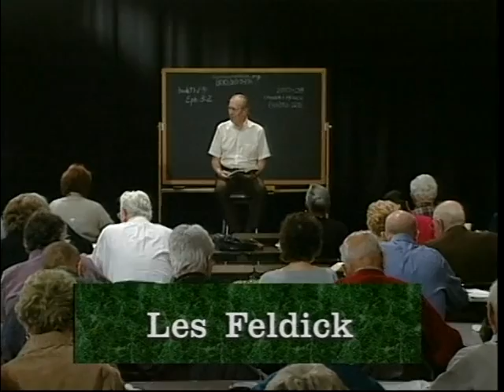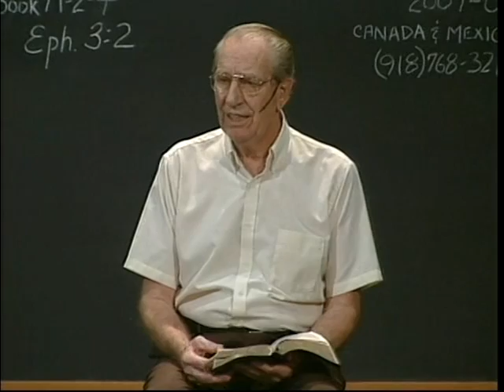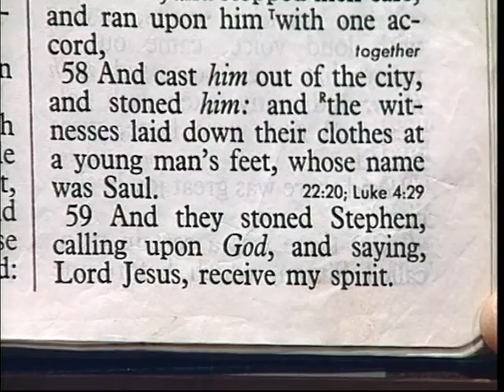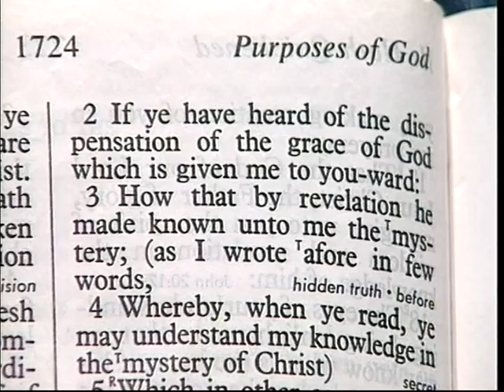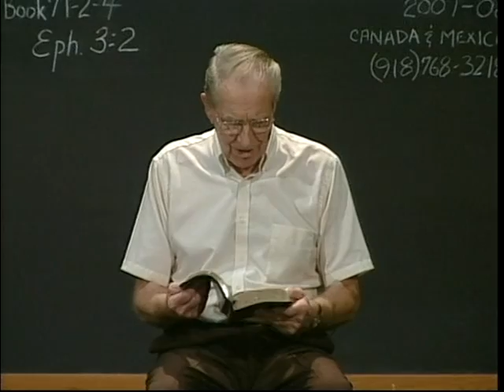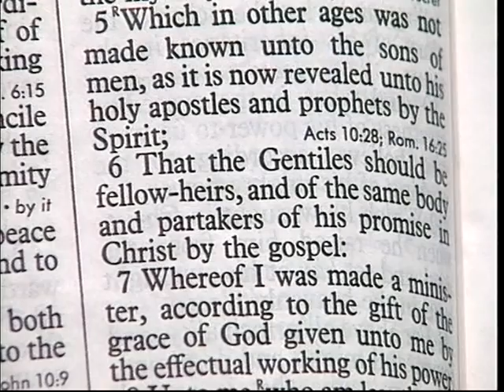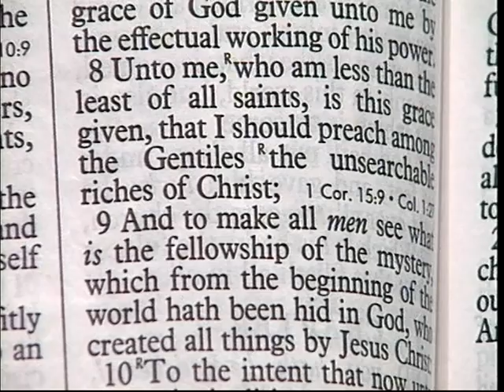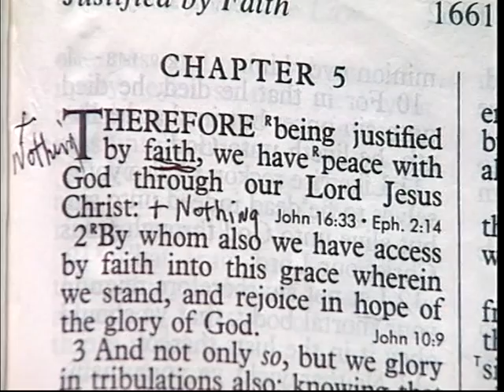848 - Les Feldick Bible Study - Lesson 2 Part 4 Book 71 - Showing a break in OT prophecy timeline 4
SHOWING A BREAK IN THE O.T. PROPHECY TIMELINE - 4
Joel 2:28-29
Okay, we’re working on book number 71. We’re kind of jumping around a little bit today.  I didn’t feel comfortable in just staying with Joel all four programs, so I think it’s probably working out the way the Lord wants it.  We ended up in our last half-hour on the revelation of the things that have been kept secret. Hopefully everyone remembers what we’re talking about now – that God in His Sovereignty can keep things secret until He is ready to reveal it.  And we saw some examples coming up through Scripture.
But now, when we get to the Apostle Paul, who was sent to the Gentiles specifically, whereas the Twelve were Apostles of Israel, we find that his message, his Gospel, is a revelation of everything that had been kept secret from Adam until we get to this Apostle.  So we’re going to look, during this last half-hour program, at Paul’s Gospel. We’re going to look at Ephesians chapter 3 verse 2.  The reason I emphasize Paul’s Gospel is because of what it says in Romans 2:16 where Paul so plainly and so simply writes that “Every man will be judged by Jesus Christ according to my gospel.”
In other words, lost people are going to come up before the Great White Throne and Christ will tell them up front, well, you’re here because you refused to believe Paul’s Gospel.  Always remember that we’re dealing with more people on the planet right now than have probably lived almost from day one.  So that puts humanity under the requirement then to believe Paul’s Gospel.
All right, let’s turn to Ephesians chapter 3 and start at verse 1.  Now, the first two chapters are dealing with Paul’s Gospel, how that the unsaved person is brought into a relationship with Jesus Christ by believing in the death, burial, and resurrection.
Ephesians 3:1
“For this cause I Paul, the prisoner of Jesus Christ for you (What?) Gentiles,” Now that’s not there just to fill space.  That’s what he was!  He was the Apostle of the Gentiles, whereas Peter and the Eleven were Apostles of Israel.  Two totally different programs—as different as daylight from dark.
The Twelve were associated with Temple worship, the Law, the Old Testament promises, and the Nation of Israel.  But Israel rejected everything, so now God’s going to do something totally different.  In fact, now this is the way I teach, I can’t help it.  Keep your hand in Ephesians.  Come back with me to Matthew chapter 10.  Now, for a lot of you, you’re going to say, “Oh, yeah, we’ve seen this over and over and over.” But for others, they’ve never seen it before at all.  Because you won’t find this in Sunday school quarterlies; you won’t find preachers preaching on it. They just can’t handle it.  But here it is in black and white.  Matthew 10 verse 5, the beginning of His earthly ministry.  He has just chosen the twelve apostles, or the disciples.  Now verse 5:
Matthew 10:5
“These twelve Jesus sent forth, and commanded them, saying, Go not into the way of the Gentiles, and into any city of the Samaritans (who were half-breed Jews) enter ye not; 6. But go rather to the lost sheep of the house of Israel.” Now, what’s He saying?  Have nothing to do with anybody who is not a Jew –go only to the house of Israel.
So it was throughout His three years, with two exceptions.  He had nothing to do with Gentiles.  And the Twelve had nothing to do with Gentiles, because that was all based on the Old Testament promises.  And the Old Testament promises had nothing to do with anybody but Israel.  Once Israel comes into that place of privilege, yes, then Israel could evangelize the rest of the world.  But Israel rejected everything.
They show their rejection now in Acts chapter 7 – come up with me there – when they stone Stephen.  This is the crescendo (this is the word I always use) of their rejection, we’ll not have this Jesus of Nazareth under any circumstances.  Now remember, Stephen is appealing to them after the fact.  Jesus has been crucified.  He’s been raised from the dead.  He’s gone back to Glory.  But He would yet return and bring in the Kingdom if Israel would just repent of having killed Him and believe who He was.  But they will not.  All right, here’s their response.  Stephen has been appealing to them to believe who Jesus was, all right, verse 57.
Acts 7:57-58a
“Then they cried out with a loud voice, and they stopped their ears, and ran upon him with one accord, 58. And cast him out of the city, and stoned him:…”  Now you know the old cliché that I’ve used over and over through the years, “If you don’t like the message, kill the messenger.”  Well, that’s what Israel had been doing for centuries.  If they didn’t like what the prophets wrote and preached, they killed them.